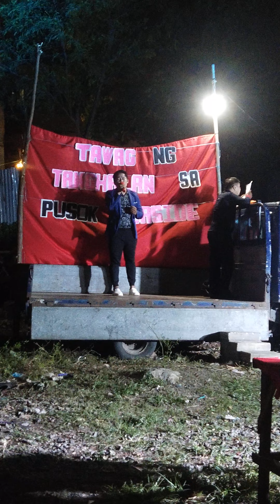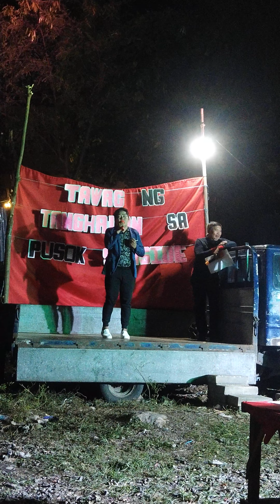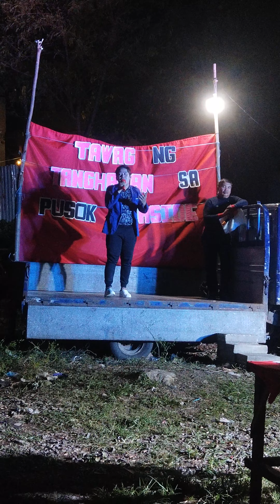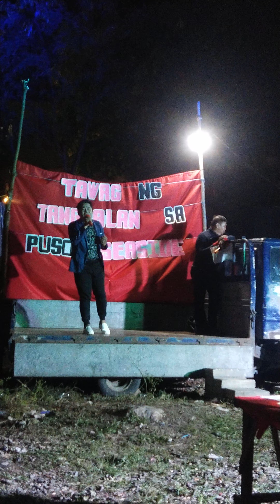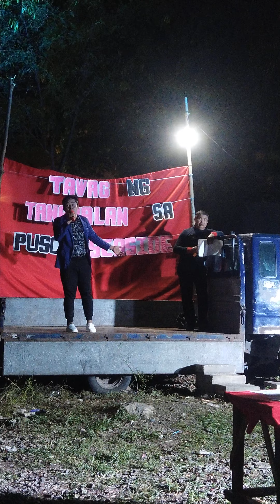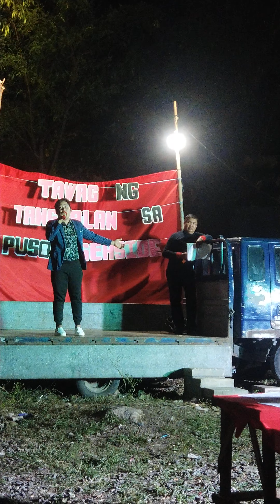TAWAG NG TANGHALAN SA SEASIDE KY IKAW ME SAAD BY:Michael